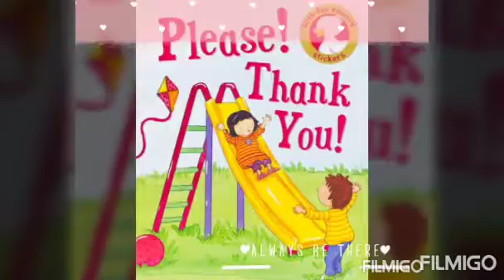Please and Thank you song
Golden words